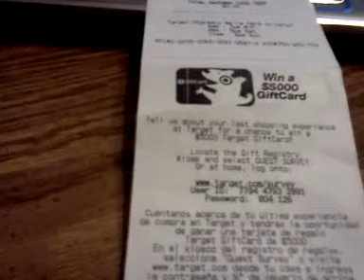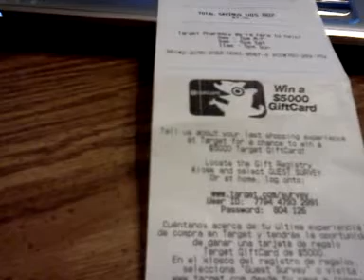Target operation accountability follow up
On one of my Target receipts, I got a chance to do a survey (and maybe win $5000). There is an open box in the survey asking you to tell Target how to improve customer service. I filled it in with ideas I had for making life better for couponers at Target.